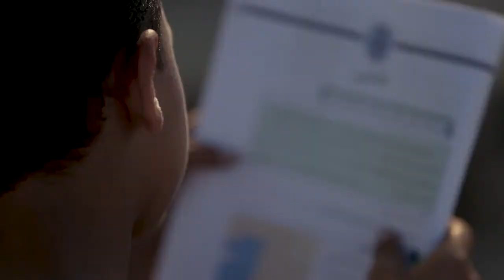For every child in emergencies UNICEF